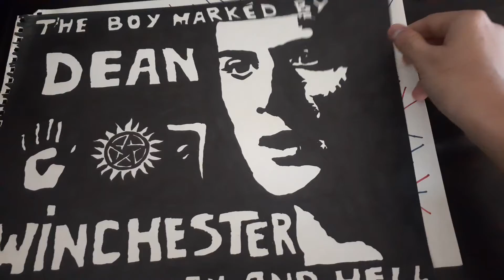Which one is better..?😏❤